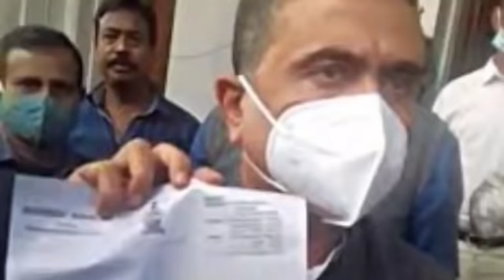এই মুহুর্তের মধ্যে সব থেকে বড় খবর দেখুন।mamata banerjee latest speech today।